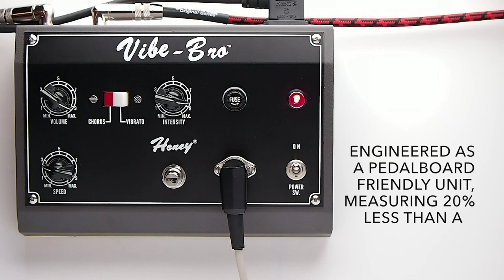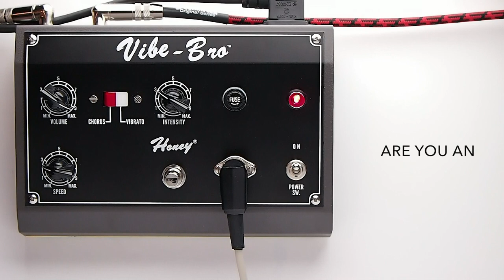Shin-Ei Vibe-Bro Vintage Chorus-Vibrato Guitar Effects Pedal Demo